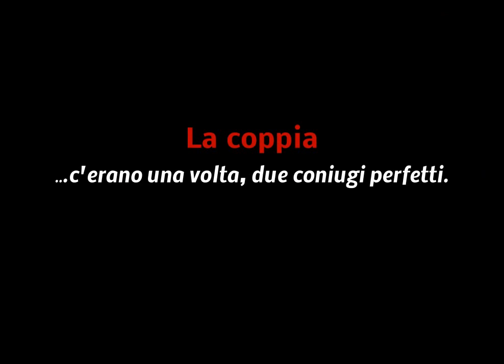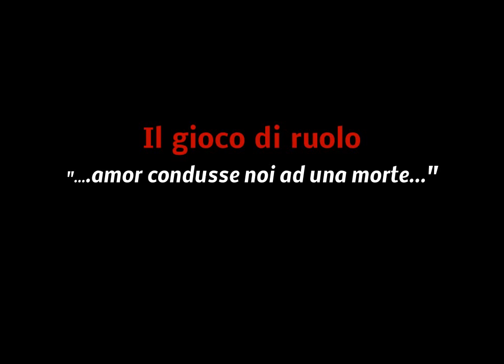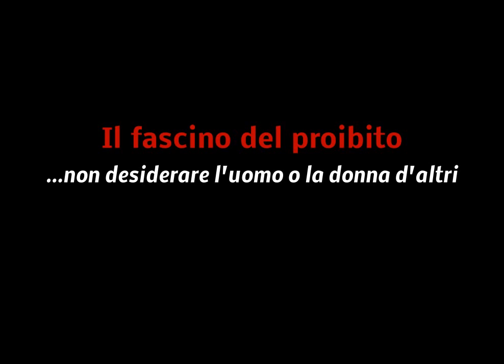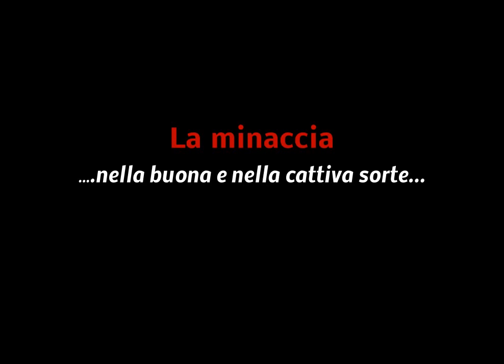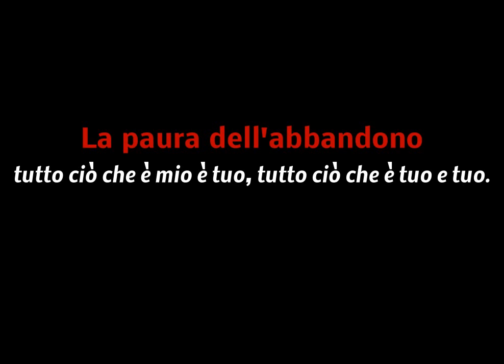L' Amante - regia G. Oppedisano - H. Pinter - trailer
L'amante di H. Pinter con G.Oppedisano e M. Grossi. Regia G. Oppedisano. Considerato una delle migliori messa in scena di H. Pinter , degli ultimi anni.